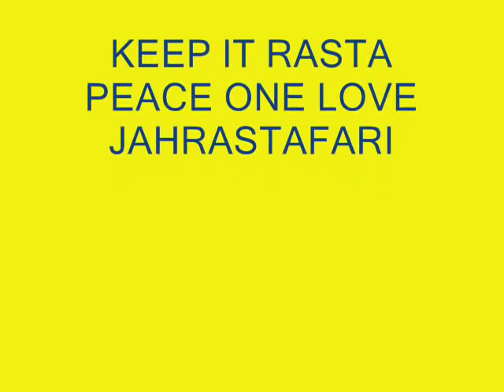ERIK E.T::FUR BURGER.